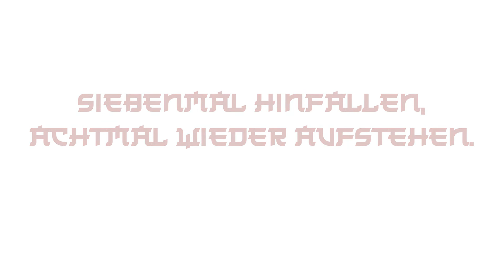Orbi´dāshu | Story Trailer | The Pigeon Protocol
You are a solitary space samurai roaming the very edges of the known universe, relishing in the sweet sounds of the cosmic music. Then suddenly the serenity is disturbed by an occurrence of enormous proportions - the genesis of a black hole.

Now dash from planet to planet and perfectly time your cuts and jumps in order to escape the unstoppable nebula!